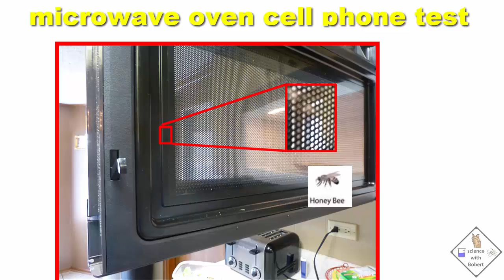will a cell phone ring in a microwave oven a science with bobert video short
microwave oven  cell phone test
One last test, a microwave oven should block microwaves. the door to a microwave oven has tiny holes (picture) but the holes are a lot smaller than a honey bee so the microwaves are blocked. (show diagram) Cell phone signals are even larger than microwaves so if we put a cell phone in a microwave oven and close the door, the phone should not ring, right? Let’s try it! (movie). It rang! What is going on? In fact, cell phones ring when placed in most microwave ovens because microwave ovens leak microwave radiation! Microwave ovens have gaps and holes (especially around the door) that are a lot bigger than honeybees! This is a microwave radiation detector and let’s see where the leaks are in this microwave oven (movie). As long as any leaked microwave radiation is below 4 W/kg as read (show number and safe according to FCC!) on the microwave radiation detector, the United States Federal Communication Commission (or FCC) has rated the microwave oven as safe to use! Still, I don’t like knowing my microwave oven is leaking! That bites. (add bobert whine)

review
Let’s review.
- all waves have an amplitude, wavelength, and direction.
- It is the wavelength that determines the name of the light in the electromagnetic spectrum
- metal (like mylar in a helium balloon or metals like aluminum foil) effectively block light as long as there are not holes bigger than the wavelength of light being blocked
- cell phone signals are light that has a wavelength smaller than a few feet but larger than a bumble bee
- so any cell phone signal blocker must consist of metal with holes or gaps no larger than roughly a bumble bee otherwise it will not work!